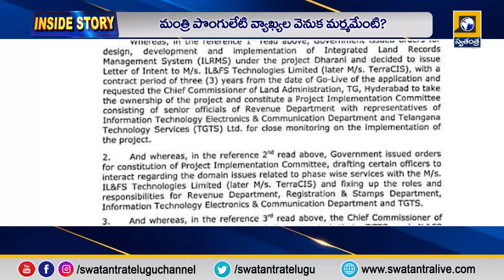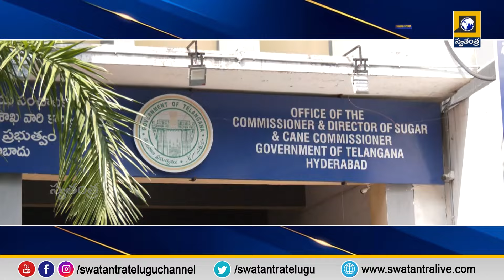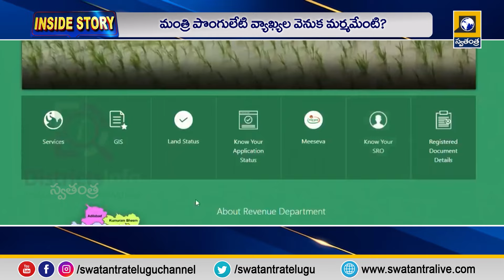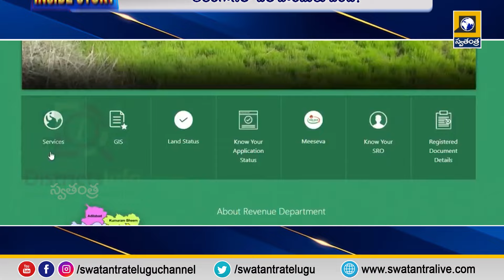Inside Story : పొంగులేటి చెప్పిన బాంబులు ఏంటి? | Ponguleti VS KTR | Swatantra Tv